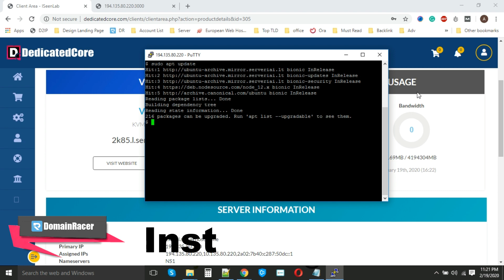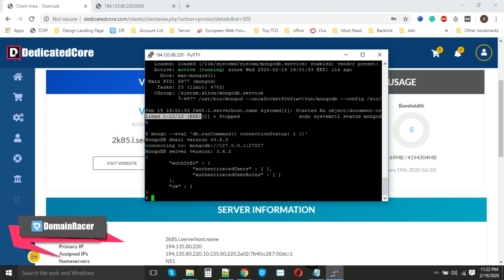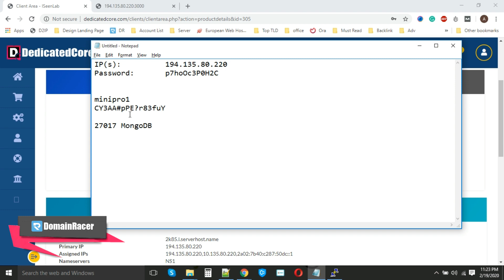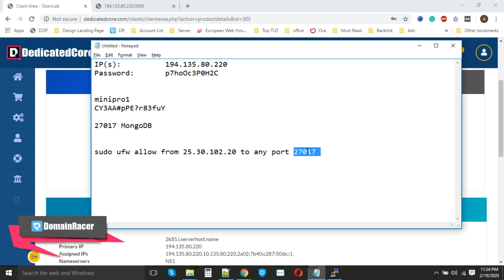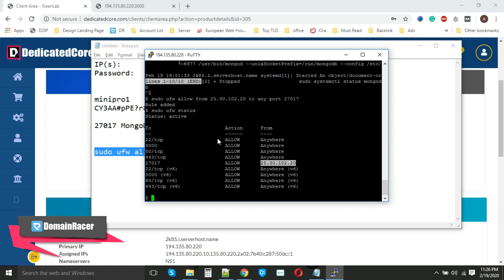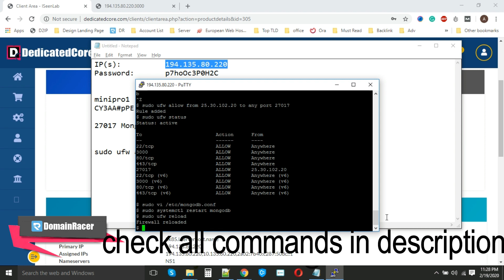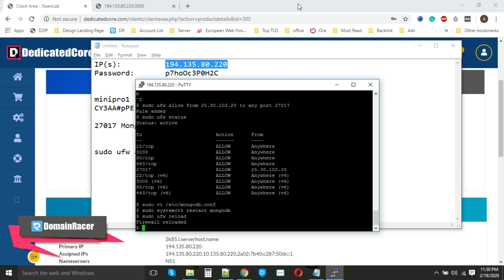NodeJS MongoDB Installation & Ubuntu Security Tutorial [3/3] - Best NodeJS DB Security Practices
In this tutorial, we will show you MongoDB Installation & MongoDB Security tutorial.
also learn to install MongoDB, manage its service, and optionally enable remote access.

MongoDB is a document-oriented database that is free and open-source. It is classified as
a NoSQL database because it does not rely on a traditional table-based relational database
structure.

Follow these steps to Securing MongoDB:

Adding an Administrative User
Enabling Authentication
Verifying that Unauthenticated Users are Restricted
Verifying the Administrative User’s Access